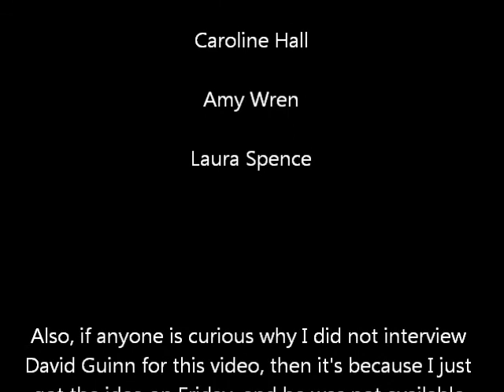9/11: Ten Years Later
I wanted this video to be exactly 9 minutes & 11 seconds long, but I got so much great footage. Then I thought, I'll make it exactly 11 minutes & 9 seconds long. Obviously, that didn't work out.